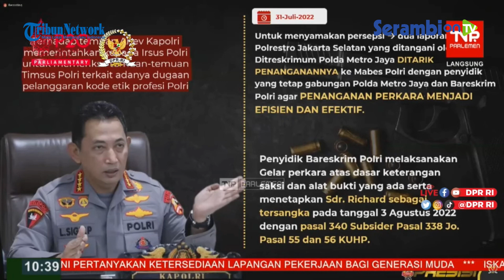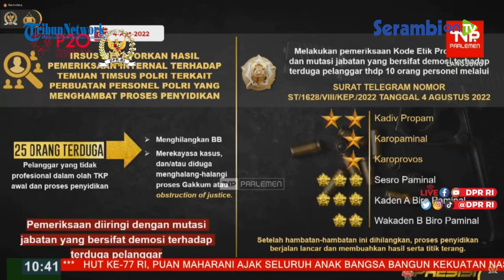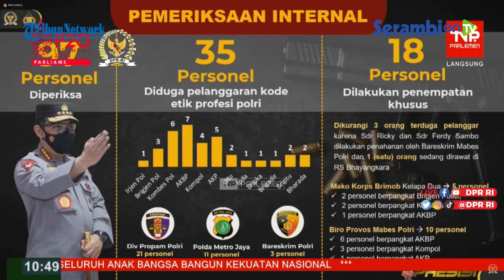Full Kapolri Jelaskan Perjalanan Kasus Pembunuhan Brigadir J oleh Ferdy Sambo ke Komisi III DPR-RI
SERAMBINEWS.COM -  Kapolri Jenderal Listyo Sigit Prabowo hadir dalam rapat dengar pendapat dengan Komisi III DPR RI terkait kasus pembunuhan Brigadir J oleh bosnya Irjen Ferdy Sambo pada 24 Agustus 2022.

Kapolri Jenderal Listyo Sigit menceritakan secara lengkap kepada para anggota Komisi III DPR soal laporan awal Ferdy Sambo bahwa adanya insiden antara Brigadir J dengan Bharada E di rumah dinas Eks Kadiv Propam Polri Irjen Ferdy Sambo.